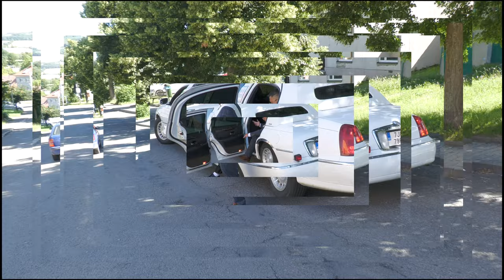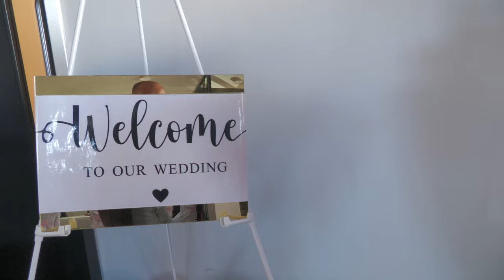Svatba Petr a Nikola Ondičovi Přerov